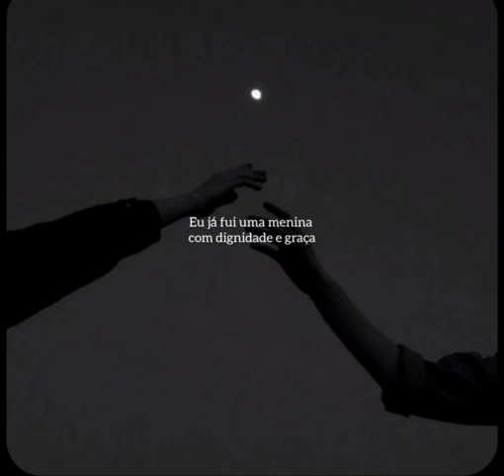Alec Benjamin ft. Alessia Cara - Let me Down Slowly [Tradução para status]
Alec Benjamin

Don’t cut me down, throw me out
Leave me here to waste

Let me down, let me down, down
Let me down, down, let me down

Now I’m slipping through the cracks
Of your cold embrace

Me Decepcione Aos Poucos
Esta noite está fria no reino
Eu posso sentir você desaparecer
Da cozinha para a pia do banheiro e
Seus passos me mantêm acordado

Não me dê o fora, me jogue fora
Deixe-me aqui para definhar
Eu já fui um homem com dignidade e graça
Agora estou escorregando pelas rachaduras do seu abraço frio
Então, por favor, por favor

Você poderia encontrar uma maneira de me decepcionar aos poucos?
eu espero que você possa me mostrar um pouco de simpatia comigo
Se você está pensando em ir embora, eu ficarei tão sozinho
Se você estiver me deixando, querida, me decepcione aos poucos

Me decepcione, decepcione
Me decepcione, decepcione
Me decepcione, me decepcione, decepcione
Me decepcione, decepcione, me decepcione

Se você estiver me deixando, me decepcione aos poucos

Pele fria, arraste meus pés no ladrilho
Enquanto eu estou andando pelo corredor
E eu sei que não nos falamos há algum tempo
Então estou olhando para uma porta aberta

Não me ignore, me jogue fora
Agora estou escorregando pelas rachaduras
Do seu abraço frio

Me decepcione, decepcione
Me decepcione, decepcione

E eu não consigo me impedir de cair

Se você está pensando em ir embora, então eu vou ficar tão sozinho

Me decepcione, decepcione
Me decepcione, decepcione

se você está pensando em ir embora, eu ficarei tão solitário